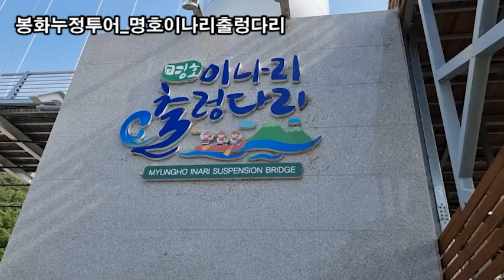랜선힐링여행, 경북봉화 누정투어 명호이나리출렁다리 전경, 나리란 나루란 뜻으로 두 하천이 만났다고 해서 이나리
봉화누정투어_명호이나리출렁다리
경상북도 봉화군 명호면 청량로 1136-40

길이 249m, 폭은 약 2m이며 주탑의 높이가
31.9m에 이르는 상당히 큰 규모의 다리이다.
2019년 10월말에 건설되었다.

"이나리강변은 태백산자락 황우산 아래 낙동강과
운곡천이 시샘하다 만나 돌무더기가 쌓여 이루어진 곳으로
우리 조상들이 멱감고 고기잡던 곳이다.
[나리]란 내, 나루란 뜻으로 두 河川(낙동강과 운곡천)이
만났다고 해서 이나리 강변이라 이름지어졌으며,
은어, 꺽지, 노라치, 쏘가리, 뱀장어, 쉬리떼가 뛰어놀고,
산과 강바람이 만나는 곳이다."
명호이나리출렁다리 길이 249m, 폭은 2m이며 주탑의 높이 31.9m
나리란 나루란 뜻으로 두 하천(낙동강과 운곡천)이 만났다고 해서 이나리